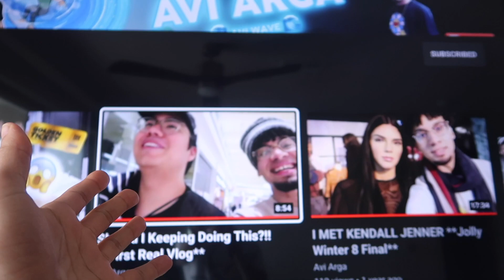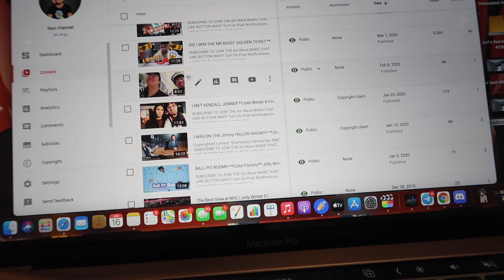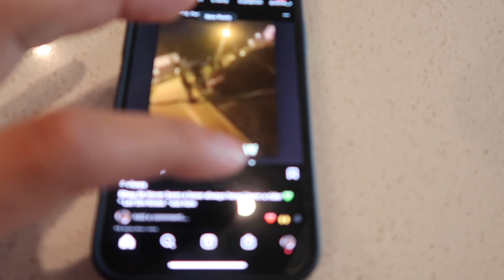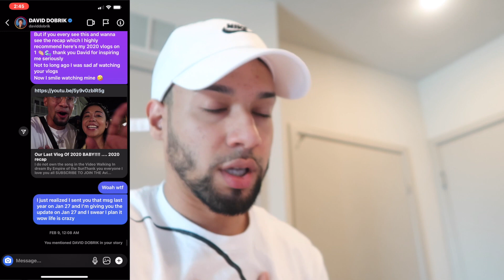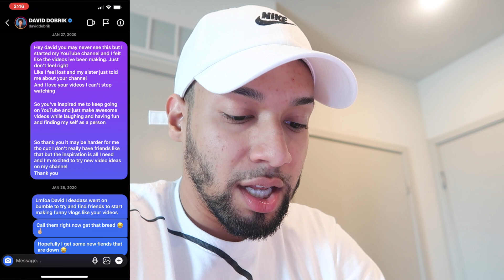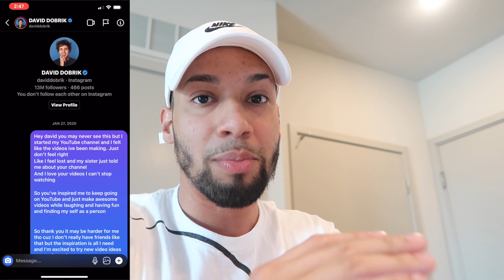How Did I Get Here ? Let Talk Positive Vibes **PLEASE WATCH**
Avi Wave
MAKE THAT LIKE BUTTON WAVY

Support

Avi Suppliez